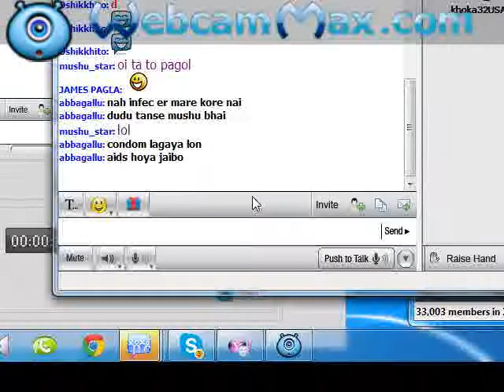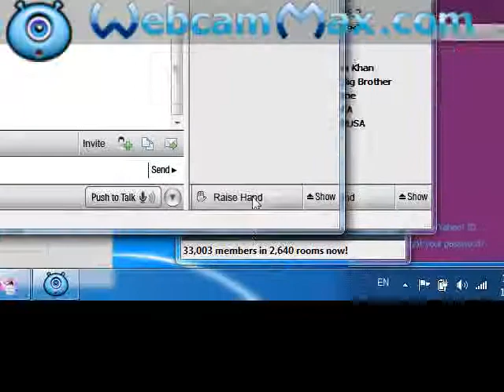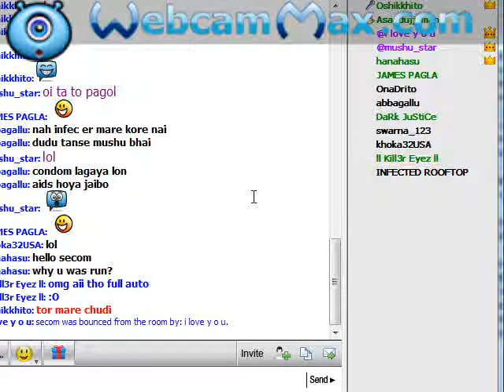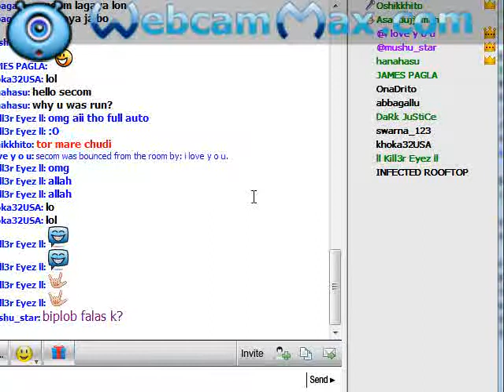Bangladesh paltalk Fight Oshikkito vs Secom